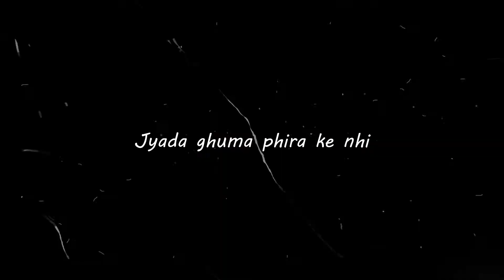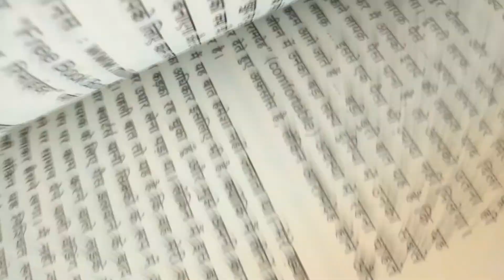This is my story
About : M Saurabh Kaushal is a channel where I post interesting 1 video's every 3rd day!!!